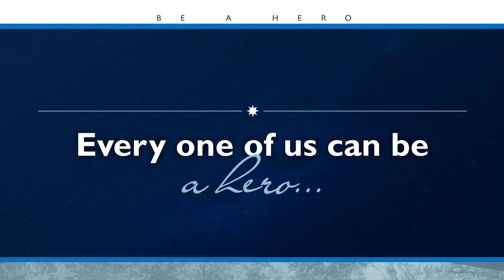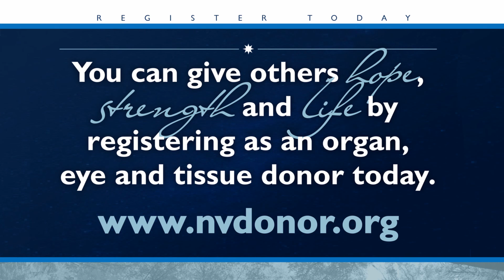Nevada Donor Heroes 2015 Tribute